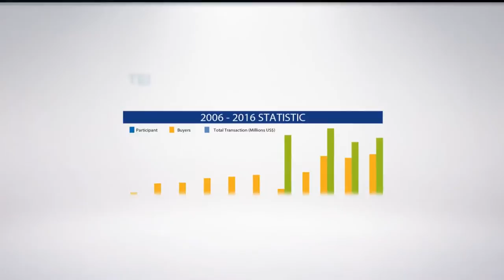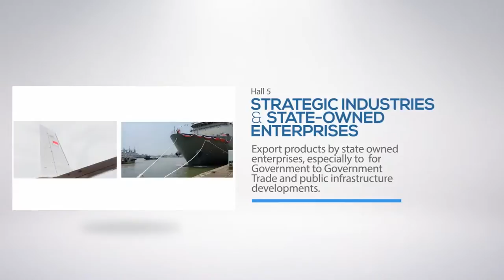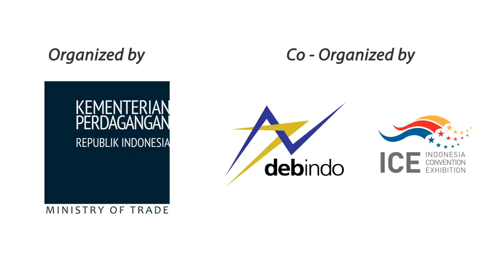Trade Expo Indonesia 2017